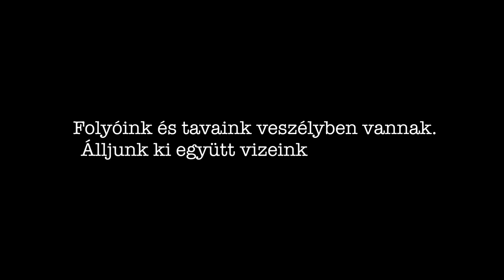Állj ki Európa vizeiért! Védjük meg együtt a jövőt!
Vízre mindannyiunknak szüksége van. De egészséges folyók, tavak és vizesélőhelyek nélkül víz sincs.
Európa vizeit jogszabályok védik, de most terítékre került ennek gyengítése. Együtt azonban tehetünk azért, hogy ez ne történjen meg!

Az Európai Bizottság most egy társadalmi konzultáció keretében várja az állampolgárok véleményét. Ez az egyetlen lehetőségünk, hogy hallassuk a hangunkat és megtartsuk a vizeinket védő erős szabályozást.

Ha szeretnéd biztosítani vizeink jövőjét, nem kell mást tenned, mint a oldalon jelezni az Európai Bizottság felé, hogy te is véded a jelenleg hatályos jogszabályt, a Víz Keretirányelvet.

Köszönjük, hogy támogatod vizeink védelmét!